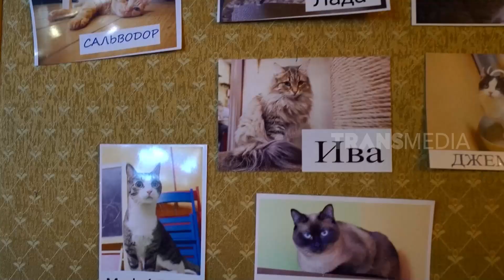Ngafe Cantik Bareng Kucing Rusia | SI UNYIL (13/10/23)